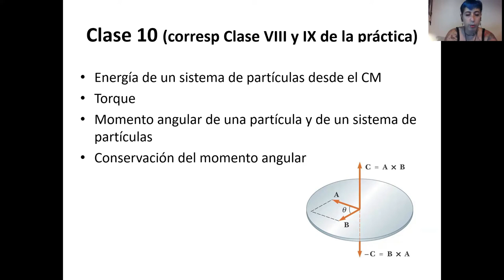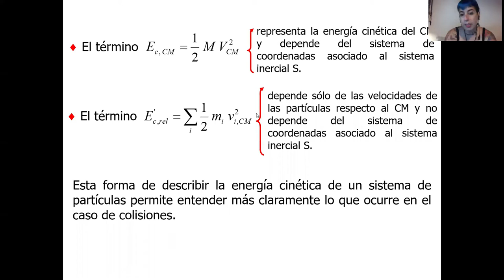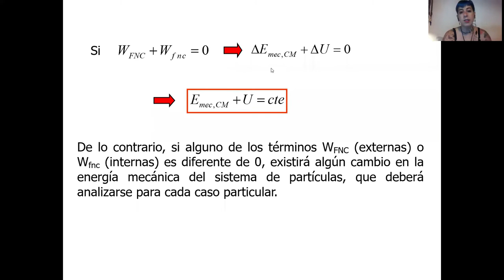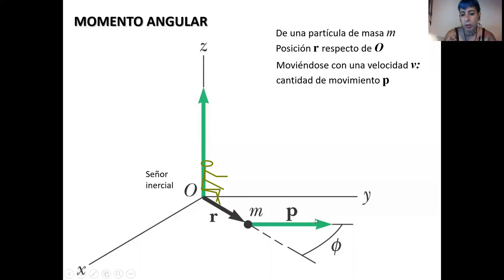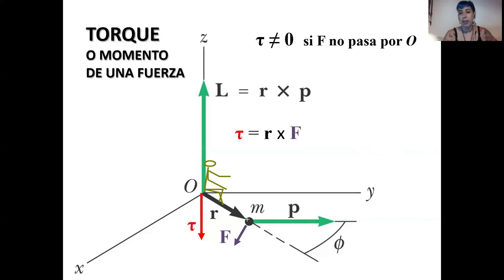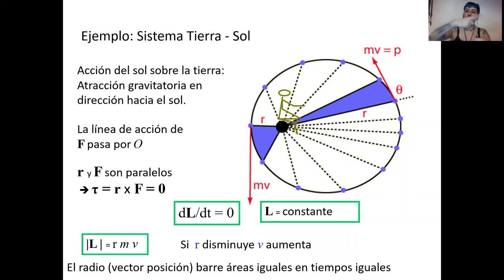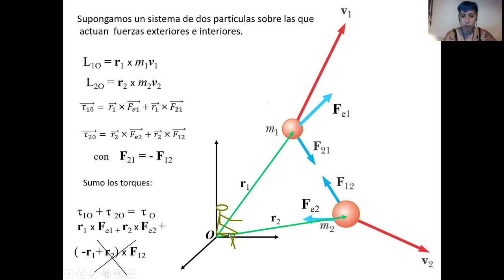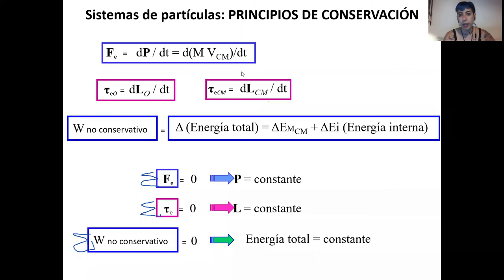Sistemas de partículas 2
Clase 10 del Curso de Física I (Grupo I) de la Facultad de Ingeniería, UNLP, Primer Semestre 2021.
Correspondiente a la Clase IX de la práctica: Sistema de partículas, torque, momento cinético.